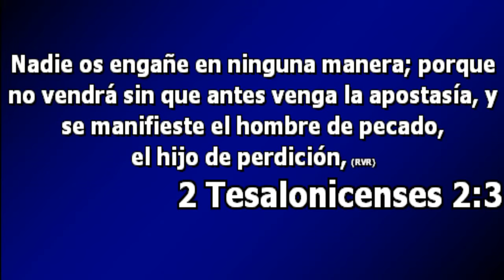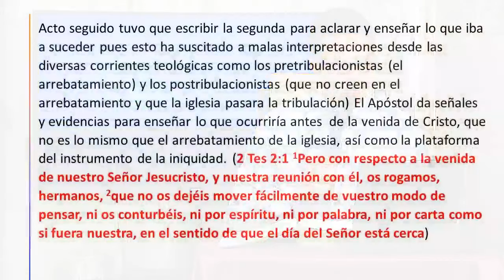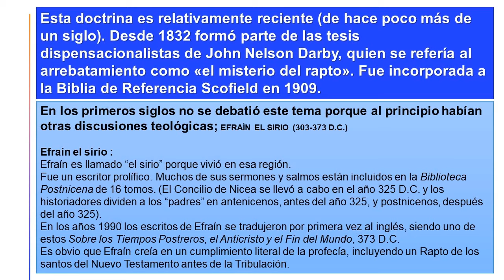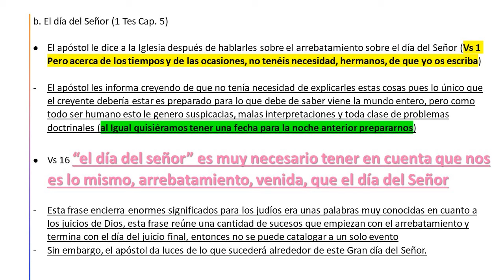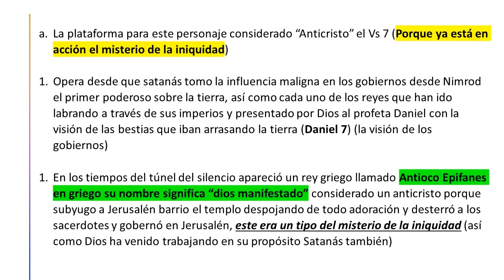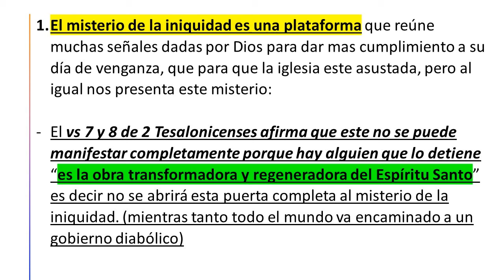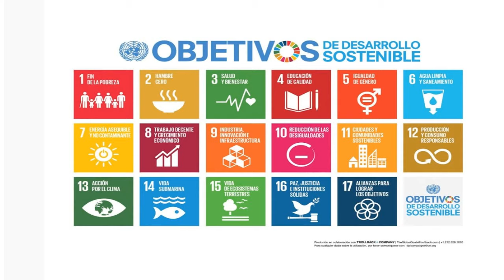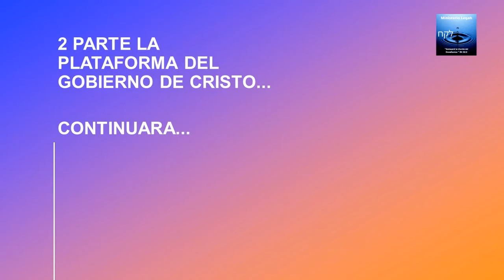👨‍⚖️👨‍⚖️ Urgente: EL ARREBATAMIENTO Y LA PLATAFORMA DEL ANTICRISTO !!😨😨😨 2 TES 2:1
EL ARREBATAMIENTO Y LA PLATAFORMA DEL ANTICRISTO

Ayudanos con tu ofrenda o Donacion para el sostenimiento de este ministerio

En que momento ocurrirá el arrebatamiento? Cuando sera la aparición del anticristo?  es el coronavirus la plataforma del Nuevo Orden Mundial? la vacuna es la marca de la bestia?

CANAL DE PREDICACIONES, Y MENSAJES DE INSPIRACIÓN, CONSEJERÍA, IGLESIA, DIOS, BIBLIA, GUÍA, AYUDA ESPIRITUAL, SALVACIÓN Y SANIDAD

Translated titles:
?‍⚖️?‍⚖️ Dringend: DIE RAPTUR UND DIE ANTICHRISTISCHE PLATTFORM !! ??? 2

?‍⚖️?‍⚖️ Urgent: LE RAPTURE ET LA PLATEFORME ANTICHRIST !! ??? 2 TES 2:1

?‍⚖️?‍⚖️ Urgente: O rapto e a plataforma anticristo !! ??? 2 TES 2:1

?‍⚖️?‍⚖️ Urgent: THE RAPTURE AND THE ANTICHRIST PLATFORM !! ??? 2 TES 2:1

?‍⚖️?‍⚖️ Dringend: DIE RAPTURE EN DIE ANTICHRIST PLATFORM !! ??? 2 TES 2:

Ur‍⚖️?‍⚖️紧急：狂喜和古怪的平台!!???2 TES 2:1

?‍⚖️?‍⚖️ Madali: ANG RAPTURO AT ANG ANTICHRIST PLATFORM !! ??? 2 TES 2:1

?‍⚖️?‍⚖️ 긴급 : 휴거 및 유산소 플랫폼 !!

?‍⚖️?‍⚖️ Срочно: РАЗРЫВ И АНТИХРИСТИЧЕСКАЯ ПЛАТФ